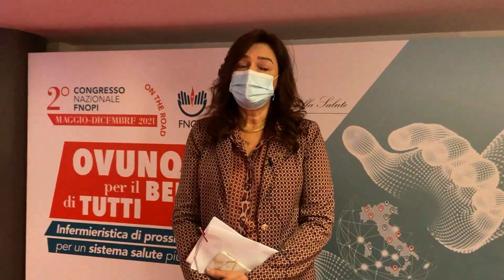Congresso FNOPI, intervista alla presidente Barbara Mangiacavalli